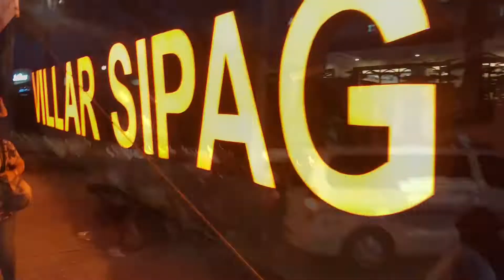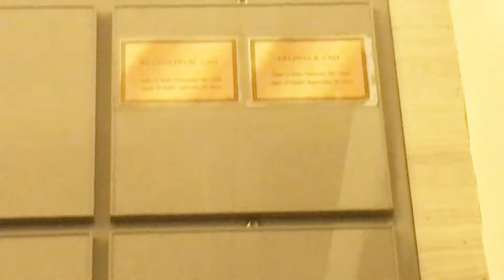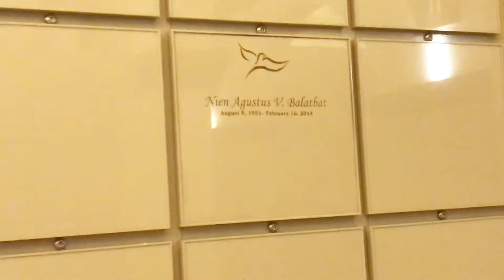Libingan ng mga ABO "St Ezekiel Columbarium"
Early dalaw na ginawa ko para walang tao hehehe.